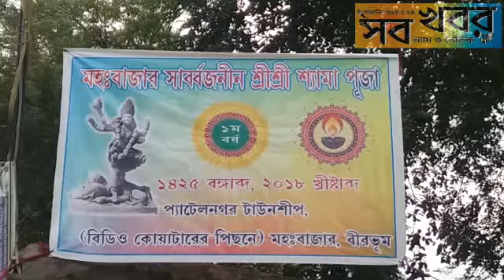প্যাটেলনগর টাউন শিপের পূজো কে কেন্দ্র করে এলাকা বাসী আনন্দিত।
মহঃদবাজার-বীরভূম):- বীরভূমের মহঃদবাজার থানার অন্তর্গত প্যাটেল নগরের টাউন শিপের ভিতর এতদিন কোন পুজো হত না, তাই দীপাবলীর দিনগুলি অন্য দিনের মতোই কাটাতো এলাকাবাসী। ১৯৫৫ খ্রীষ্টাব্দে সর্দার বল্লভ ভাই প্যাটেল এর নামে পশ্চিমবঙ্গের তৎকালীন মুখ্যমন্ত্রী বিধানচন্দ্র রায় এই টাউনশিপের উদ্বোধন করেছিলেন। এতদিন এই টাউনশিপে কোনো কালীপূজো না হওয়ায় ছিল না কোন পুজোর আনন্দ। এবার এলাকাবাসীকে দীপাবলীর আনন্দ দিতে তাই মহঃম্মদ বাজার ব্লক এর কয়েকজন বিশিষ্ট ব্যক্তি এগিয়ে এসেছেন। মহঃ বাজার সার্বজনীন শ্রী শ্রী শ্যামা পূজো- নাম দিয়ে মহঃবাজারের বিডিওর কোয়ার্টারের পিছনে প‍্যাটেলনগর টাউন শিপের মধ্যস্থলে শুরু হয়েছে পুজোর প্রস্তুতি। এখানকার বেসিক ট্রেনিং কলেজের কোয়ার্টারগুলি এবছর সংস্কার করা হয়েছে।পঞ্চায়েত ট্রেনিং সেন্টার ও রয়েছে এই চত্বরে। সেই টাউনশিপের  কালিপূজো করার ব‍্যপারে অগ্রণী ভূমিকা নেন এবার  বিশিষ্ট শিল্পপতি স্বপন কান্তি ঘোষ। এগিয়ে আসেন স্বপন সিনহা, অলোক  ভট্টাচার্য্য, সুভাষ ঘোষাল, সুকুমার মন্ডল, দেবব্রত মন্ডল, দিব্যেন্দু ব্যানার্জি, অসীম দে সরকার, সোমনাথ দে, মনোজ সাধু, আব্দুল জালু ও সন্তু মুখার্জী। ঠিক হয় বিগ বাজেটের পুজো করা হবে, বাজেট ঠিক হয় চার লক্ষ টাকা। বৌদ্ধদের প‍্যাগোডার আদলে মণ্ডপ বানানো হচ্ছে। আদলে এই মণ্ডপের ভাবনার রূপ দিচ্ছেন প্যাটেল নগর টিচার্স ট্রেনিং ইনস্টিটিউশনের শিক্ষক সুবীর রায় আলোকসজ্জাতেও থাকছে অভিনবত্ব । ১০ থেকে ১২ টি আলোকের গেট তৈরি করা হচ্ছে। পুজো উপলক্ষে চারদিন  ধরে ঘোড়ানাচ, সঙ্গীত ও নৃত‍্যানুষ্ঠান, যাত্রাপালার আয়োজন করা হয়েছে। কালিপূজোর পরের দিন সন্ধ্যায় ৫০ হাজার টাকার আতশবাজি পোড়ানো হবে বলে উদ্যোক্তারা জানান।এছাড়া ২৩শে নভেম্বর জি বাংলার শিল্পীদের নিয়ে সঙ্গীত অনুষ্ঠানের আয়োজন করা হচ্ছে। বির্সজন ও করা হবে আড়ম্বড় পূর্ণ ভাবে। থিম মেকার সুবীর রায় বলেন- শক্তির  আরাধনা হবে শান্তির মাধ‍্যমে। মন্ডপটিকে বৌদ্ধমঠের রূপ দেওয়া হচ্ছে।থার্মোকল, প্লাইউড ও নানা ধরনের রং ব্যবহার করা হচ্ছে। এই পুজো কমিটির অন্যতম সদস্য পারিজাত সেনগুপ্ত বলেন-এখানে বড়ো কোনো পূজো হত না। তাই আমরা সিদ্ধান্ত নিয়েছি টাউনশিপ এ বড় বাজেটের পুজো করবো। মহঃ বাজারের বিভিন্ন এলাকার মানুষ এই পুজোতে যুক্ত হয়েছেন।মন্ডপসজ্জার পাশাপাশি আলোকসজ্জাতে চমক থাকছে। প্রথম বর্ষের মহঃবাজার সার্বজনীন এই কালিপূজো নিয়ে এলাকাবাসীর এখন খুবই আনন্দিত ও ব্যাস্ত।